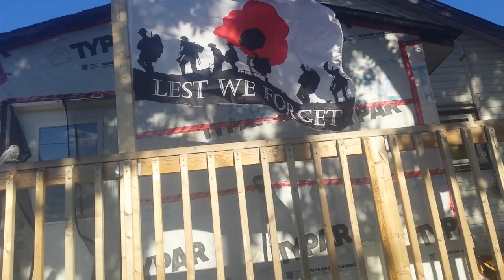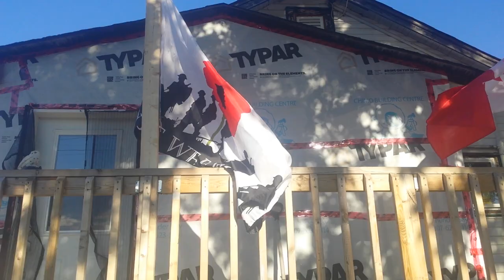whats worth fighting or dieing for?